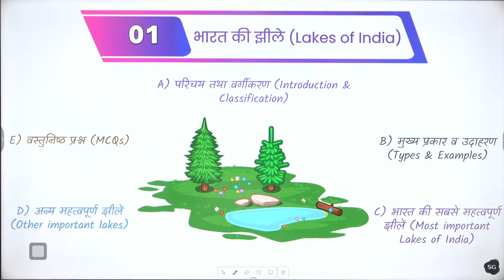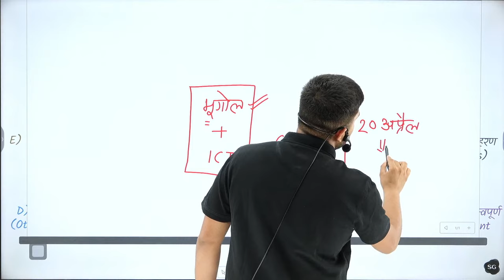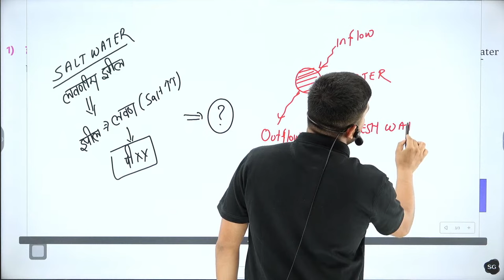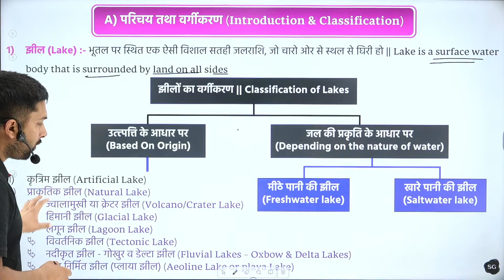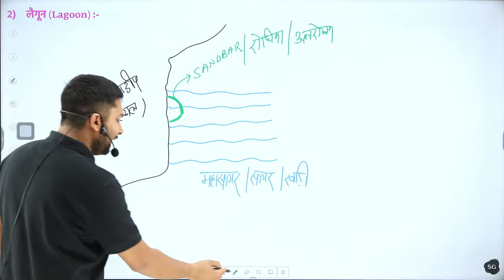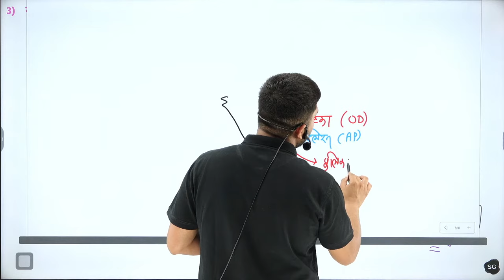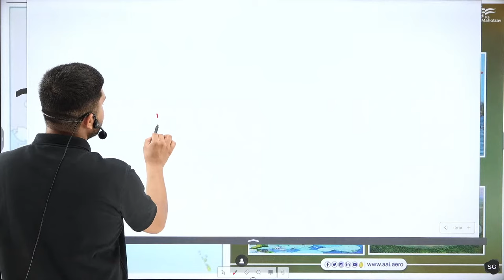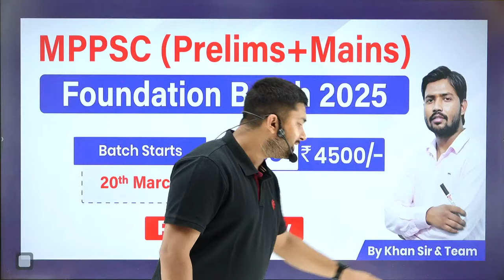MPPSC 2024-25 || भारत की झीले | Lakes in India | Class-01 || By Shubham Gupta Sir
About Khan Global Studies:
Welcome to Khan Global Studies, your premier destination for comprehensive preparation in General Knowledge, Current Affairs, Science and Technology, History, Polity, Geography, Economics, Physics, Chemistry, Zoology, Botany, Computer, Defence, and Space Technology. We take pride in being recognised as the best coaching institute in India, offering expert guidance for competitive examinations such as UPSC, UP-PCS, BPSC, BSSC, UP-SSSC, SSC, Bank, Railway, NEET, Air Force, NDA, CDS, CAPF, and more.